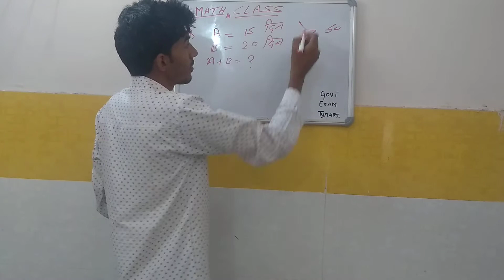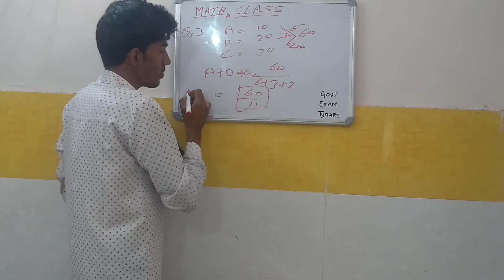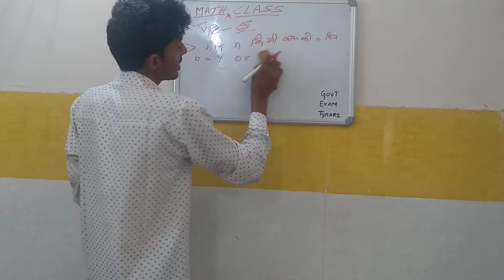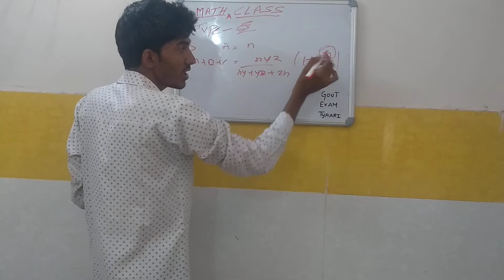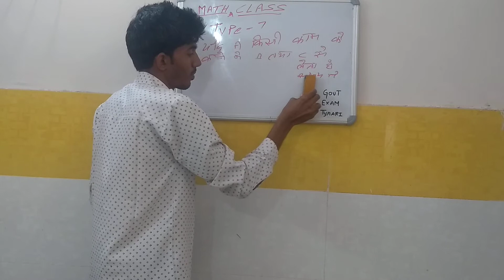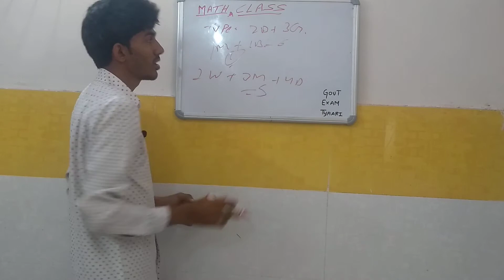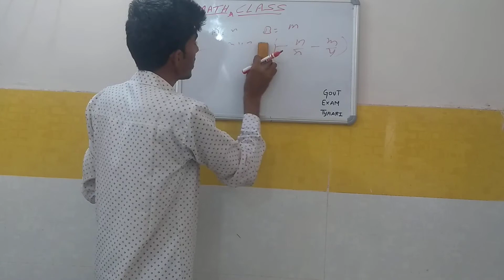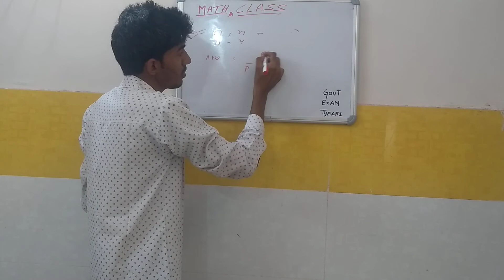Haryana maths part 2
ssc,
ibps,
hssc,
dsssb,
kvs,
cds,
rrb,
vidhyapeeth,
upsc,
banking,
current affairs,
cgl,
cpo,
c.p.o,
ssc gd,
army,
ibps po,
clerck,
ac,
nda,
assistant commandant,
group d,